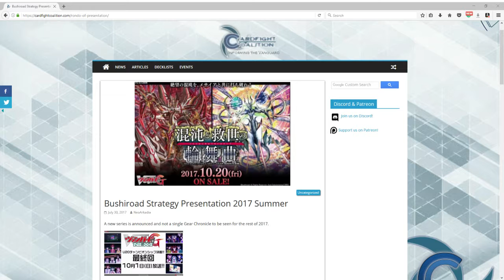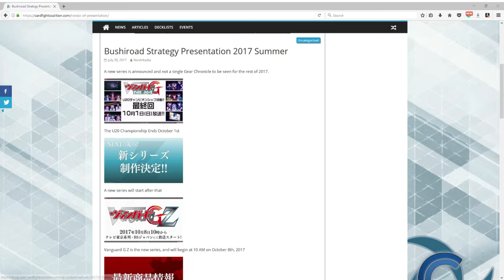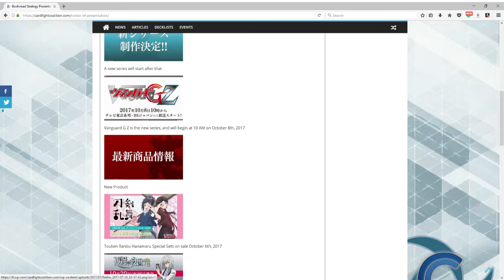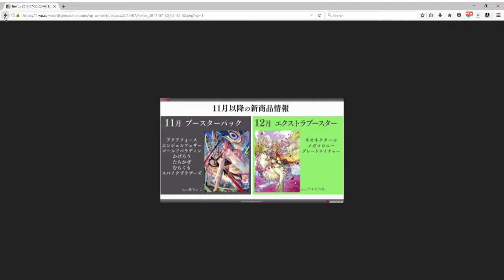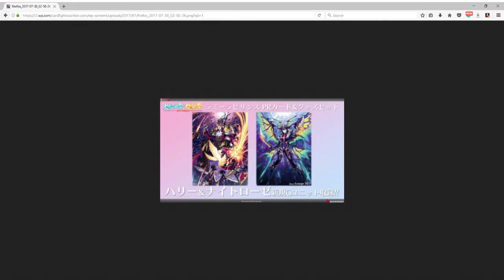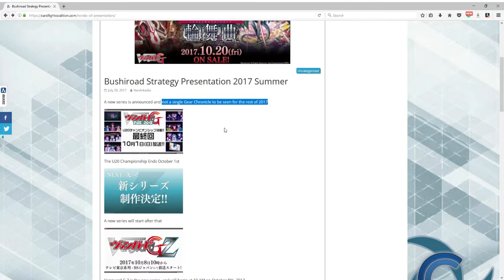Bushiroad Strategy Presentation 2017 Summer